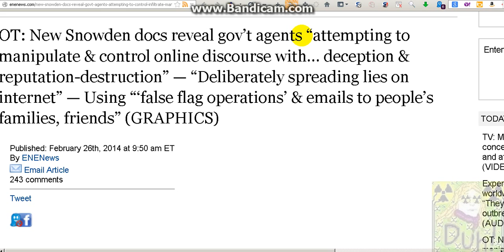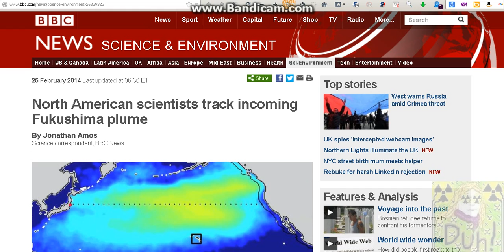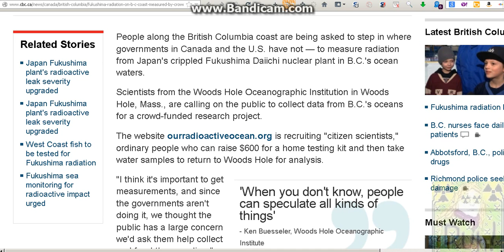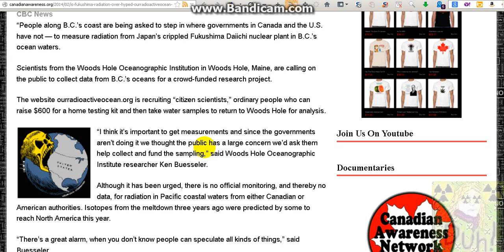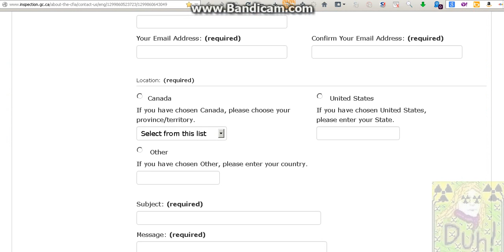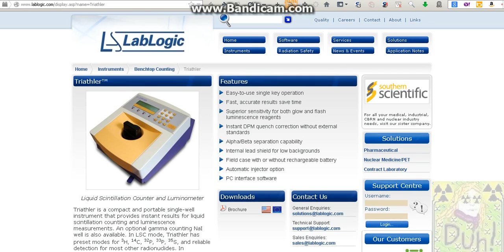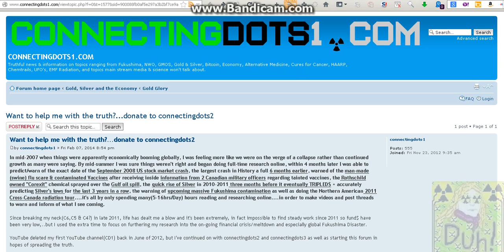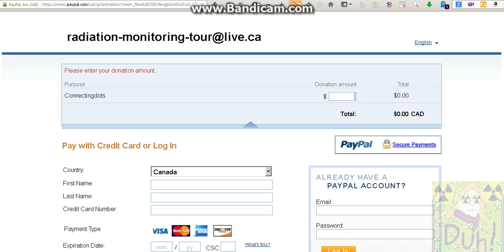Fukushima Day 1084 ☢ ALERT ☢ Fukushima Radiation Testing SCAM by Woods Hole Oceanographic Institute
New Snowden docs reveal gov't agents "attempting to manipulate & control online discourse with... deception & reputation-destruction" — "Deliberately spreading lies

Expert: "If this was of greater health concern, we'd be very worried"

we thought the public has a large concern we'd ask them help collect and fund the sampling," said Woods Hole Oceanographic Institute researcher Dr.

Since the 2011 Fukushima accident, researchers from the Bedford Institute of Oceanography have been sampling waters

U.S. Nuclear Regulatory Commission, March 17, 2011:
Q: Is this information being considered for releasing publicly?